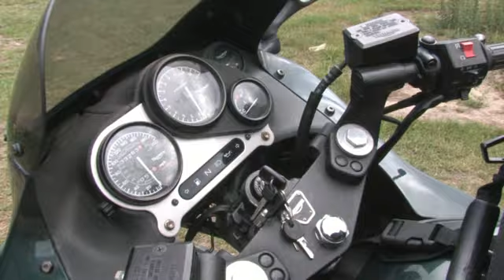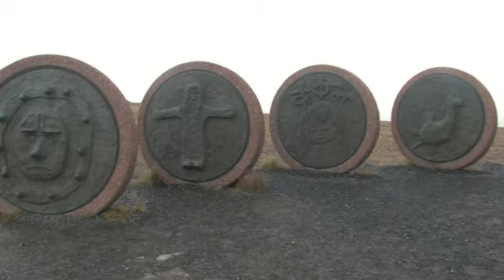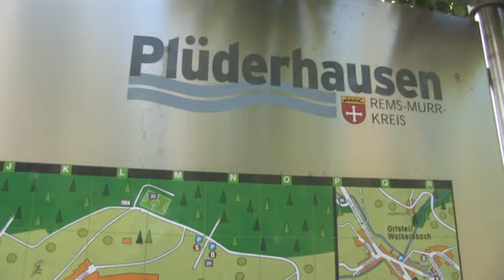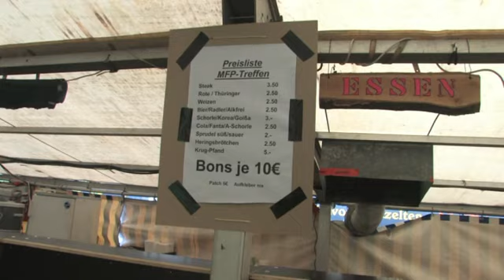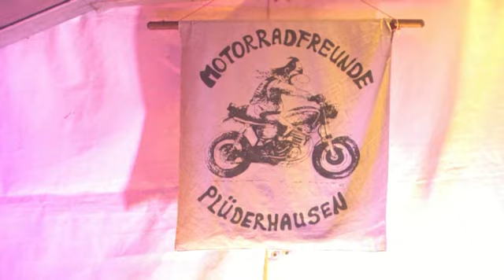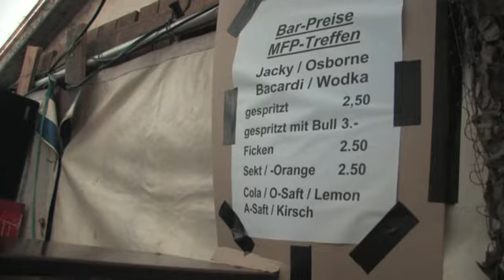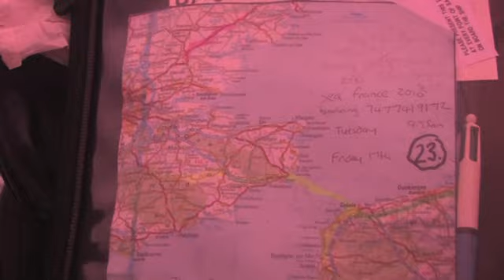Nordkapp Motorcycle ride North Cape , Norway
Motorcycle ride from England up to North Cape , Norway